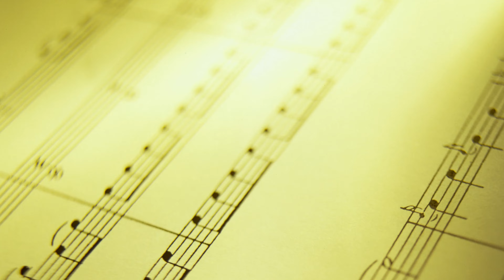제17회 페트라 한국시음악협회 / Нет, только тот кто знал(P.I.Tchaikovsky 곡) - Sop. 조재선 Pf. 장동인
제17회 페트라 한국시음악협회 정기연주회
세상의 모든 음악

2024년 10월 14일(월) 오후 7시
매헌 윤봉길의사 기념관

주최 : 페트라 한국시음악협회
주관 : (사)한국예술가곡총연협회
사회 :  최경일
Pf. 장동인 Vc. 최수원

Program

기다리는 마음(신영옥 시. 김동환 곡) - Sop. 김미숙 Pf. 장동인 Vc. 최수원
금발의 제니(S. Foster 곡) - Bar. 노동근 Pf. 장동인 Vc. 최수원
Nella Fantasia(E. Morricone 곡) - Sop. 김선광 Pf. 장동인 Vc. 최수원
Danny Boy(아일랜드 민요. Arr. John Gribben) - Ten. 최경일 Pf. 장동인
나그네 노을(문경훈 시. 박이제 곡) - Sop. 백현애 Pf. 장동인 Vc. 최수원
고 엽(J. Kosma 곡) - Ten. 정세욱 Pf. 장동인 Vc. 최수원
Der Lindenbaum(F. P. Schubert 곡) - Bar. 이상은 Pf. 장동인
새벽향기 닮은 사랑(이해선 시. 최광근 곡) - Sop. 조일순 Pf. 장동인 Vc. 최수원
산수국(문상금 시. 강문칠 곡) - Sop. 김나혜 Pf. 장동인
사랑이 뭐길래(이해선 시. 장동인 곡) - Bar. 김우주 Pf. 장동인
꽃그늘 아래서(윤준경 시. 장동인 곡) - Sop. 심규연 Pf. 장동인

Нет, только тот кто знал(P.I.Tchaikovsky 곡) - Sop. 조재선 Pf. 장동인
오늘밤 창에 뜬 달(이해선 시. 임긍수 곡) - Bar. 지충상 Pf. 장동인 Vc. 최수원
내 안에 그대(문경훈 시. 박이제 곡) - Sop. 서영미 Pf. 장동인
Because Song(Guy d'Hardelot 곡) - Ten. 이병철 Pf. 장동인 Vc. 최수원
那就是我(曉 光시. 谷建芬 곡) - Bar. 박원석 Pf. 장동인 Vc. 최수원
자작나무(안효근 시. 곡, 장동인 편곡) - Sop. 백현애 Bar. 이상은 Pf. 장동인
나 떠난 뒤에(윤준경 시. 박경규 곡) - Sop. 김나혜 Pf. 장동인
얼 굴(심봉석 시. 신귀복 곡) - Ten. 김관규 Pf. 장동인 Vc. 최수원
오늘같이 멋진 날(공한수 시. 임긍수 곡) - Sop. 조일순 Pf. 장동인
Addio del passato(G. Verdi 곡) - Sop. 서영미 Pf. 장동인
첫 눈(조재선 시. 장동인 곡) - Sop. 심규연 Pf. 장동인
추자도 아리랑(전하나 시. 장동인 곡) - Bar. 김우주 Pf. 장동인
얼 굴(심봉석 시. 신귀복 곡) - 다같이 Pf. 장동인

사진,영상 촬영 편집,녹음: 김문기의 포토랜드
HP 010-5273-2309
유투브 채널 : 김문기의 포토랜드